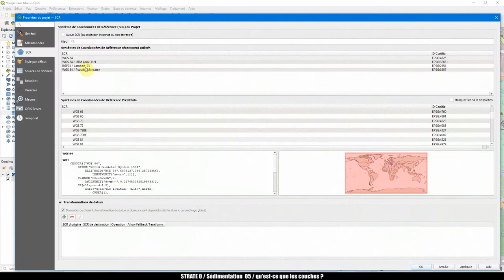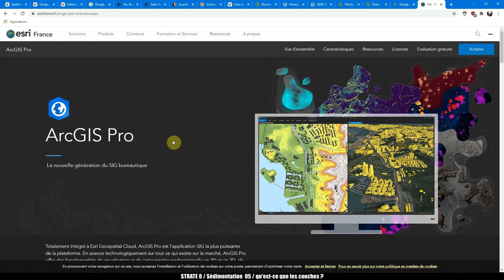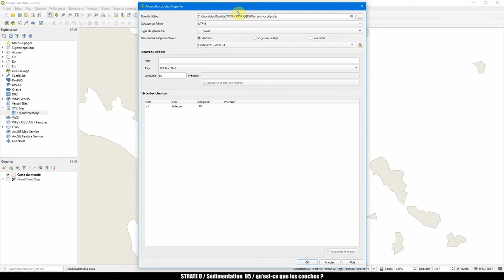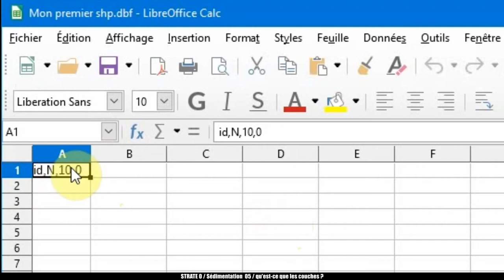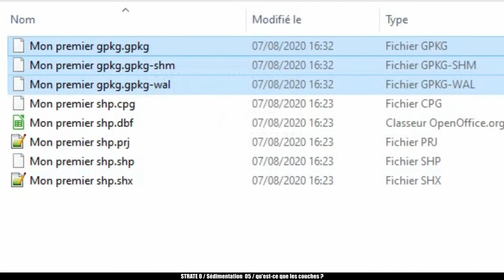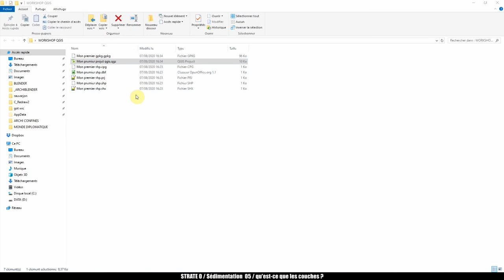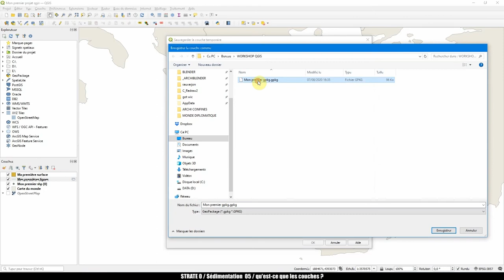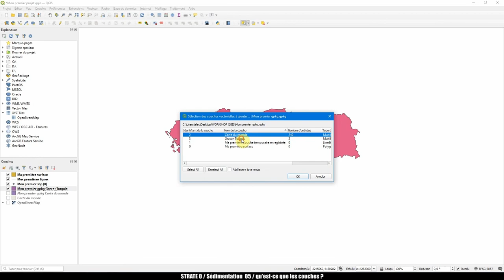𝗦𝗲́𝗱𝗶𝗺𝗲𝗻𝘁𝗮𝘁𝗶𝗼𝗻#𝟬𝟱 𝘓𝘦𝘴 𝘤𝘰𝘶𝘤𝘩𝘦𝘴 𝘥𝘢𝘯𝘴 𝘘𝘎𝘐𝘚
00:00 introduction
00:06 couches XYZ tiles
02:48 gestionnaire de sources de données
03:33 shapefile
10:36 couche temporaire en mémoire
12:41 geopackage
14:06 qgz, qgs
16:54 Autocad DXF
18:46 Enregistrer les entités selectionnées
21:21 SpatiaLite